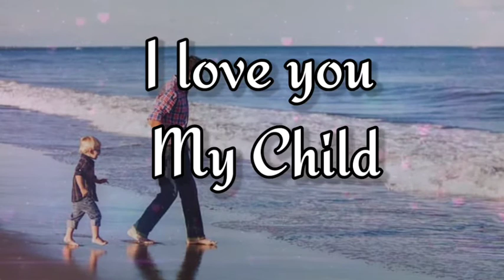Love you my Child status.